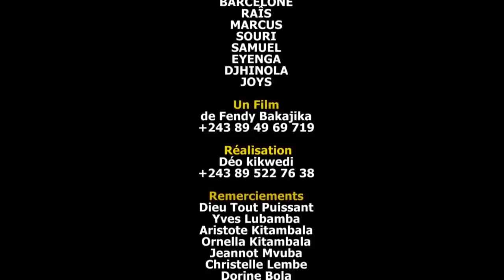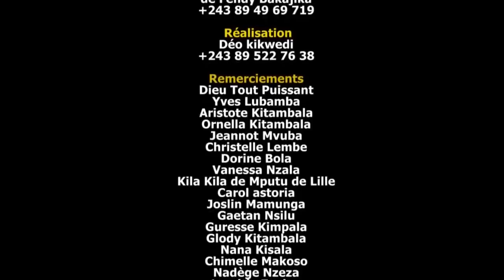FAUSSE OPINION Ep 7 Fin Theatre Congolais Barcelon,Bintu,Findi,Darling,BuyiBuyi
Production HD Connexion 24